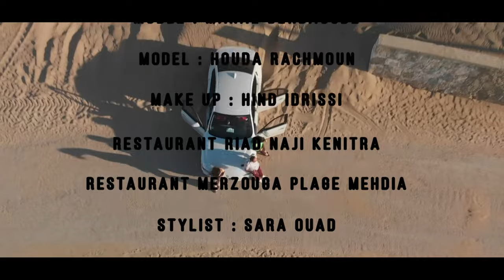Soufiane Mansour - Habit Zine (EXCLUSIVE) | (سفيان منصور - حبيت الزين (فيديو كليب حصري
سفيان منصور - حبيت الزين (فيديو كليب حصري) | 2019
Soufiane Mansour - Habit Zine (EXCLUSIVE Music Video) | 2019